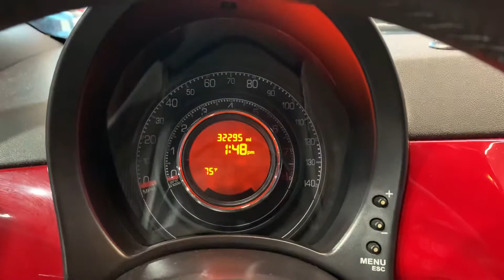2012 Fiat 500 Sport FWD Hatchback 1.4L #233839